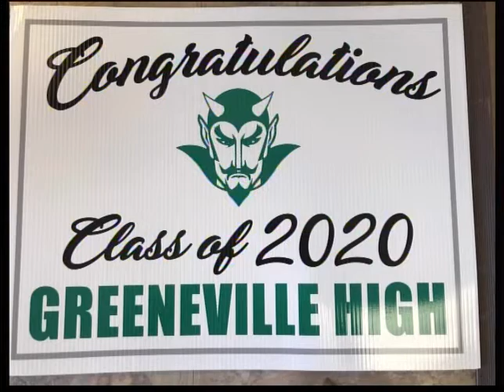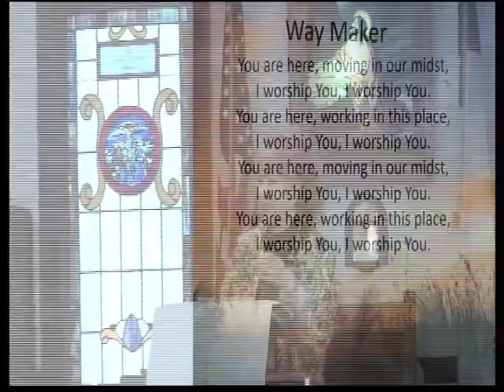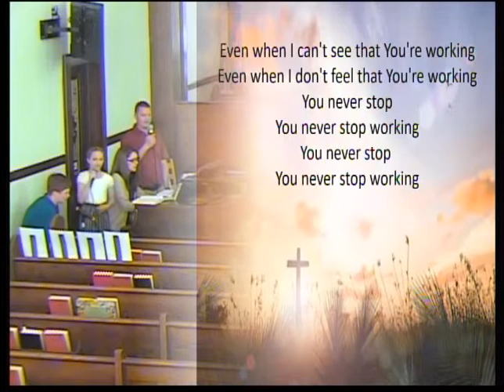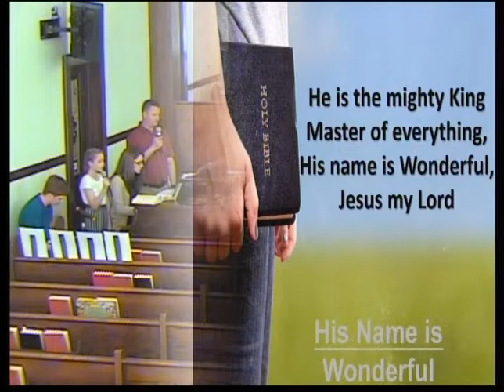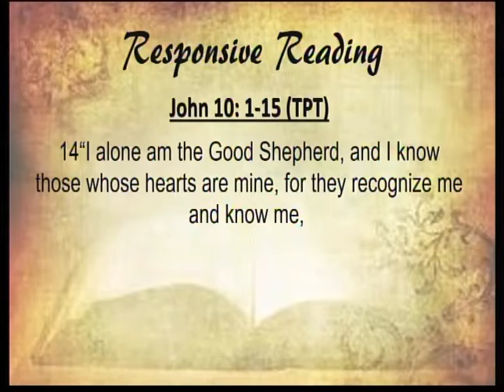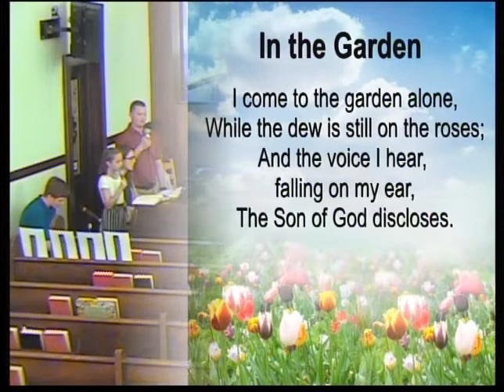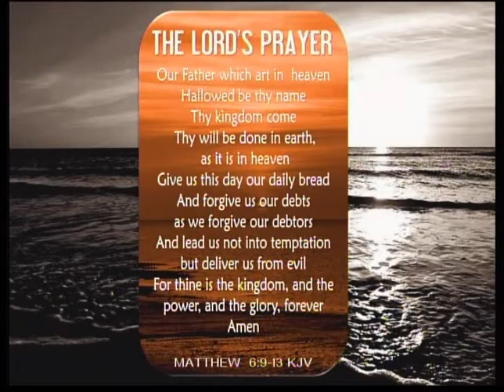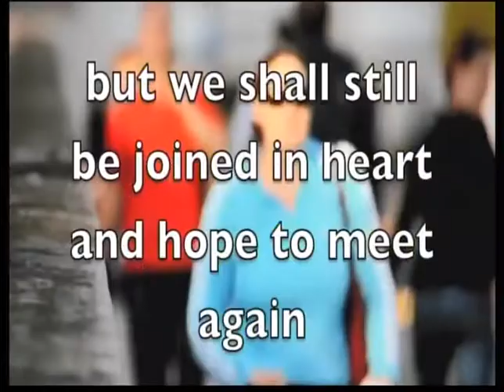May 17, 2020 ~ Draw Near to Hear His Voice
Pastors ~ Marci & Harrell Cobb